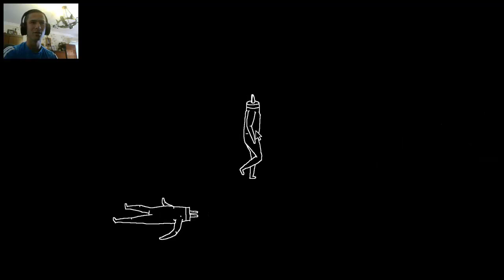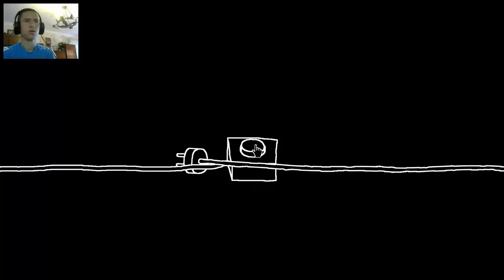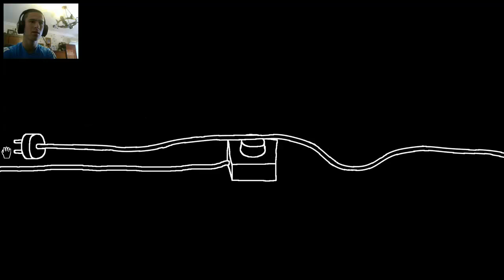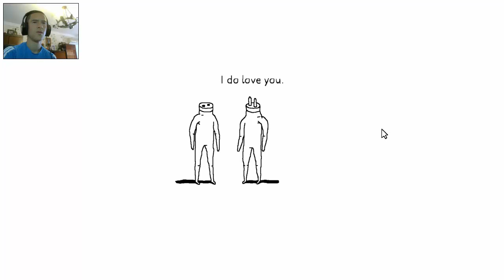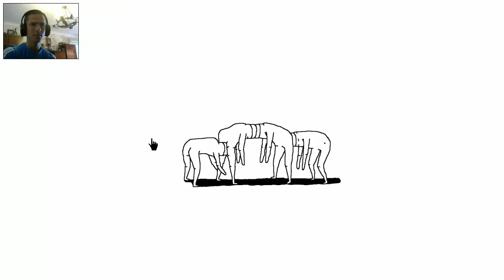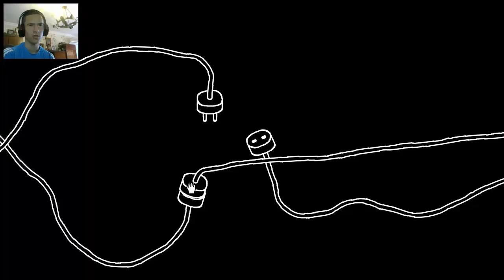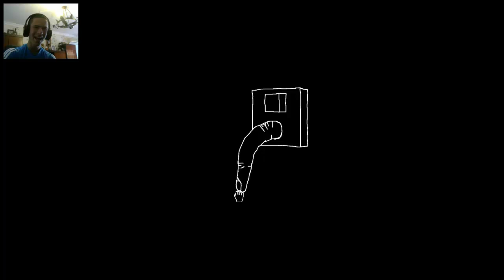Plug & Play - Бъркам в контакти